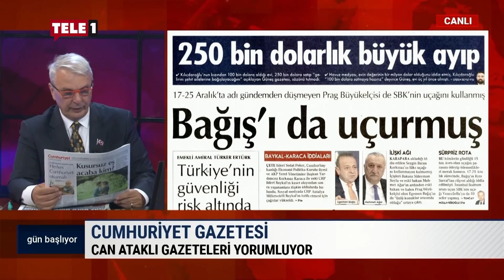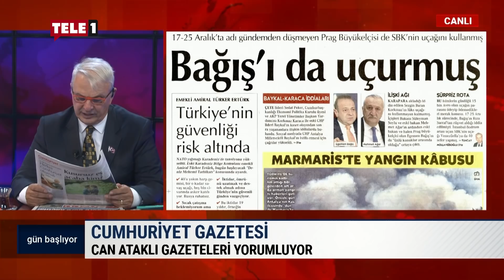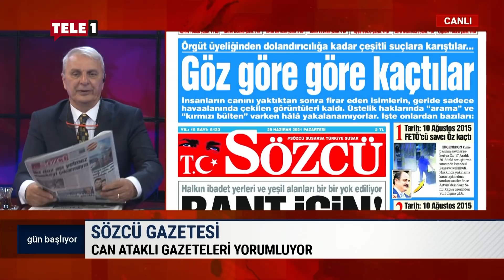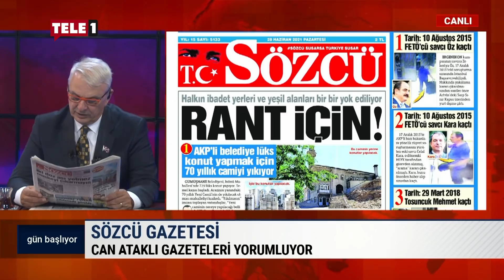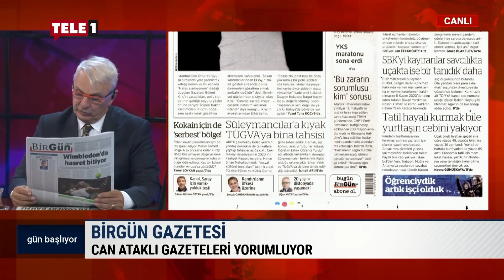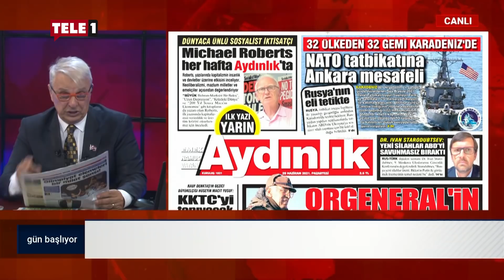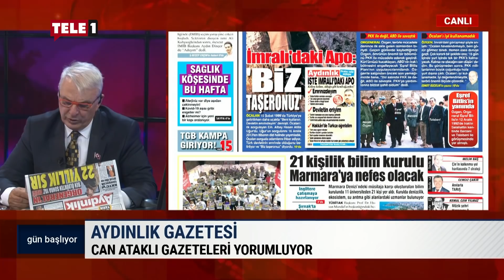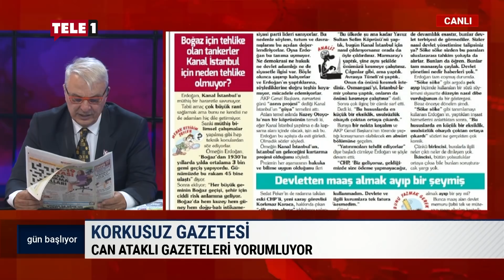Can Ataklı: Sen neden benim askerimi Afganistan'a gönderiyorsun? | GÜN BAŞLIYOR (28 HAZİRAN 2021)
Gün Başlıyor'da Can Ataklı, gazete manşetlerini yorumlayıp gündemi değerlendirdi. Ataklı, AKP'li Cumhurbaşkanı Erdoğan'ın Kanal İstanbul projesi hakkındaki ısrarlarını da yorumladı.